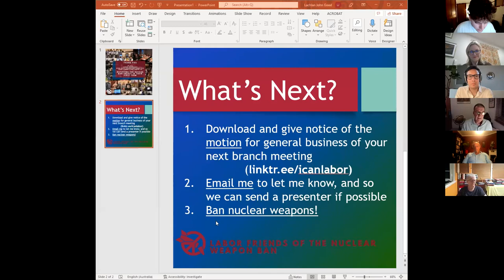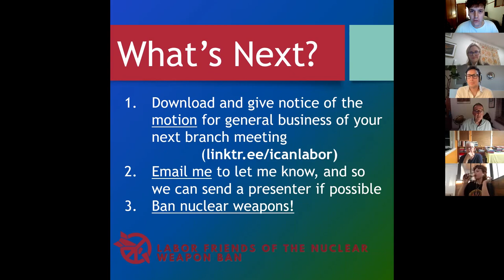Labor Friends of the Nuclear Weapon Ban Forum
Labor members and supporters met with ICAN ambassadors and former Labor ministers Melissa Parke and Robert Tickner AO, as well as ICAN Treaty Coordinator Tim Wright, to discuss the Treaty on the Prohibition of Nuclear Weapons (TPNW).

00:00 - Speaker introductions
08:45 - General briefing on the TPNW
14:57 - The Threat
23:55 - The 'Nuclear Umbrella'
29:28 - Humanitarian Consequences
35:42 - Australia's Role
39:53 - Ratification Process
43:10 - Australia-US Relationship
44:54 - Labor as a Vehicle for Change
50:41 - Next Steps